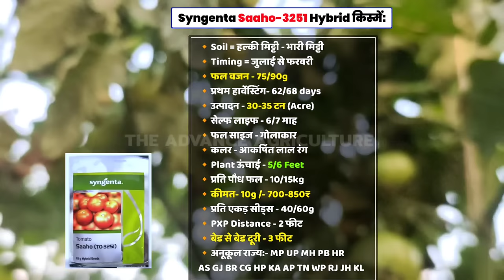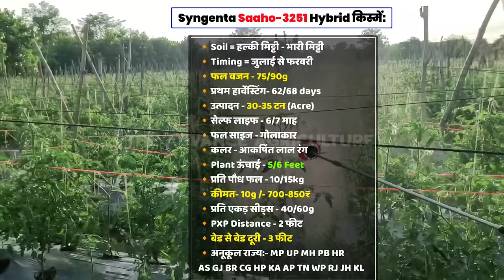Saaho Hybrid Tomato Variety | Syngenta Saaho | Saaho TO 3251 hybrid Seeds | साहो टमाटर की खेती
Saaho Hybrid Tomato Variety | Syngenta Saaho | Tomato hybrid Seeds | साहो टमाटर की खेती